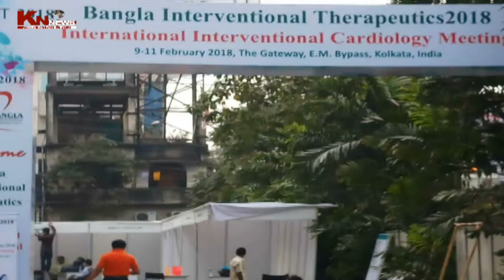8th BANGLA INTERVENTIONAL THERAPEUTICS- 2018, BIT CONFERENCE. KNNEWS 09.02.18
8th BANGLA INTERVENTIONAL THERAPEUTICS -2018, BIT  CONFERENCE. KNNEWS 09.02.18